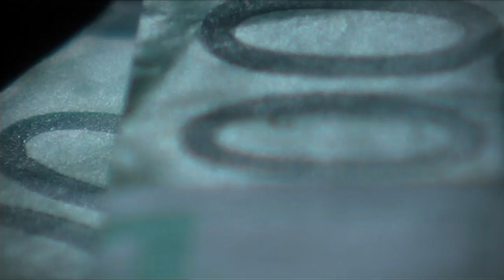Entrepreneur's Scared Dragon Will Take Ownership Over Her Company | Dragons' Den IRL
Award-winning designer of ceramics, Karen Morgan entered the Den seeking €40,000 in exchange of 20% in her ceramics business 'Karen Morgan Ceramics' but will she be open to giving more equity?